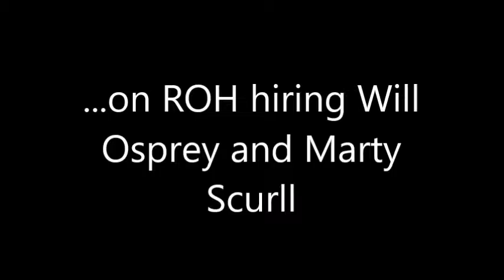...on Joey Styles comment, ROH hiring Osprey and Scurll, and Corgan/TNA settlement